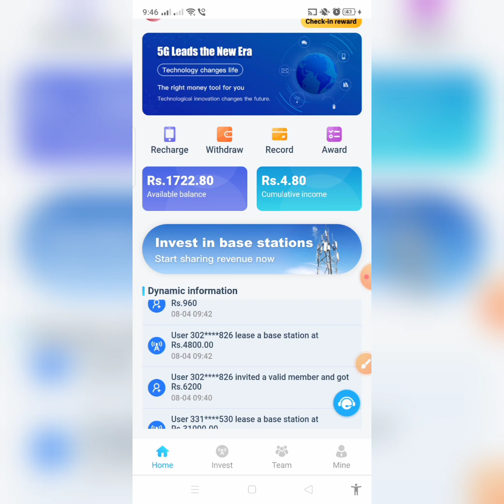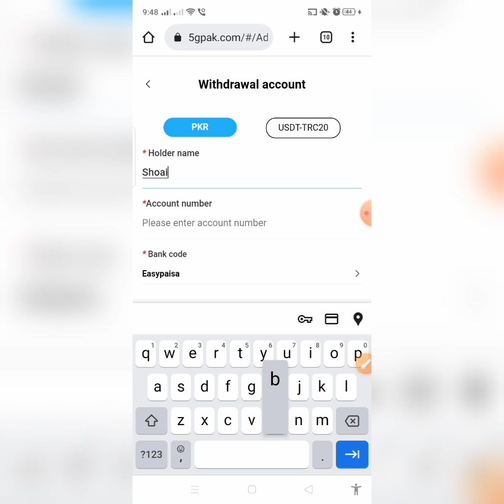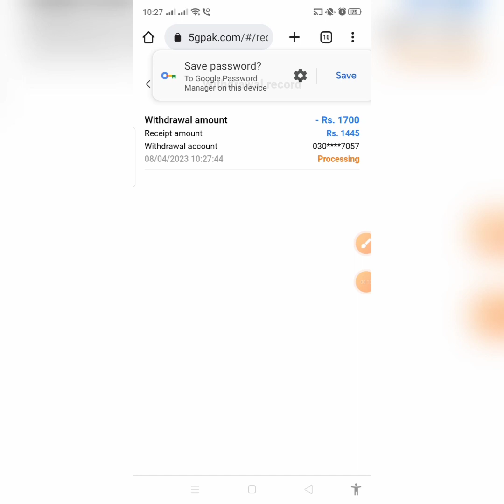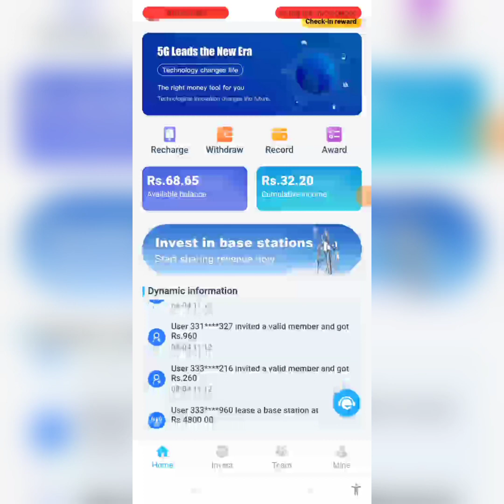Withdraw Proof 5gpak Earning Application | 5gpak Earning Application Real or Fake Proof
es video me apko withdraw lagane ka tareeqa aur withdraw proof share kiya jaiga